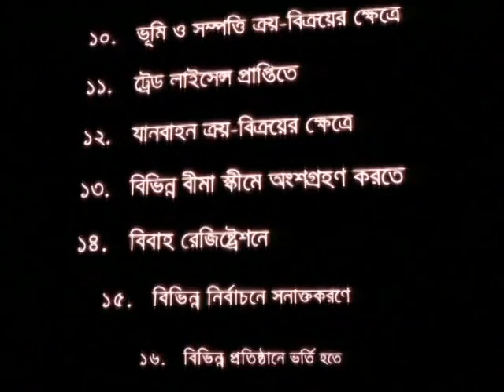Votar ID Ad Film by Mohammad Ashraful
Clint: Election Commission
Direction: Abu Suffian Biplob